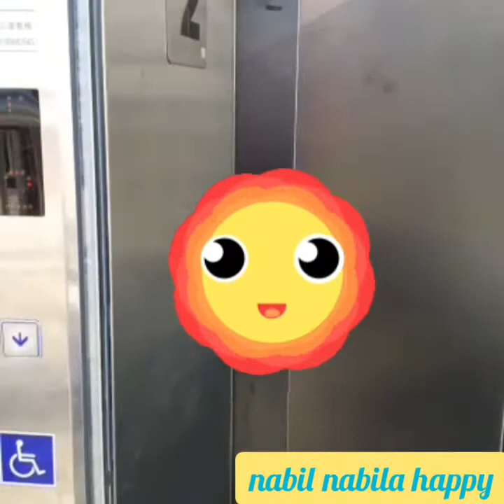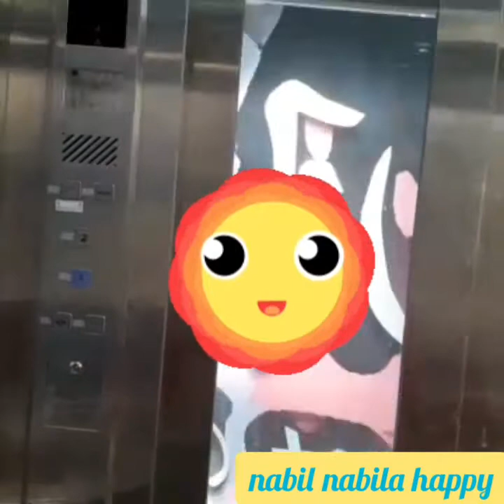BAHAGIANYA BISA MEMBAWA KELUAR PASIEN JALAN"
MENCARI UDARA SEGAR